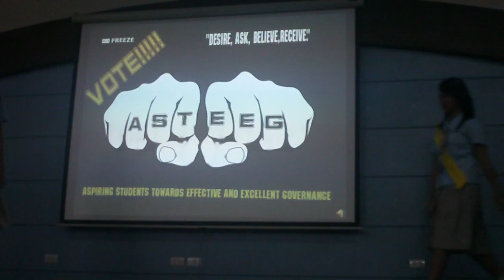SSC UCLM PRESIDENT WAYNE OUANO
daog sha.